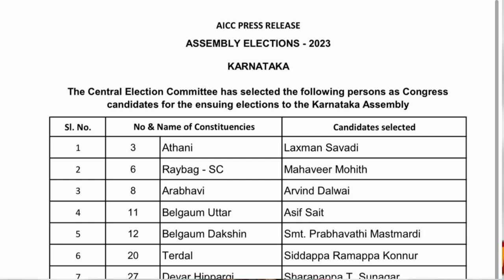ITTEHAD NEWS | BELGAUM | ASIF (RAJU) SAIT CONFIRM AT BELGAUM NORTH .